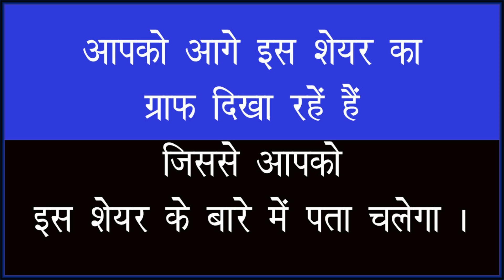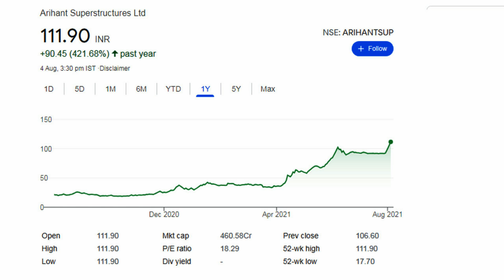Arihant Superstructures Ltd ​| share news today | New Record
Arihant Superstructures Ltd I share news today | New Record#nse#nifty#bse#sharemarket#sharenews#concorshare#bemlshare#scishare#Arihant Superstructures Ltd